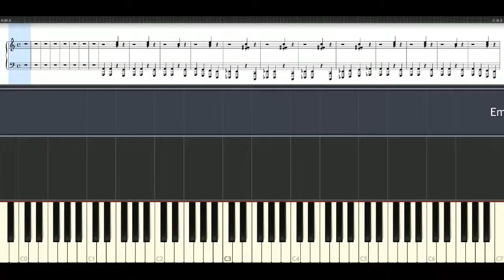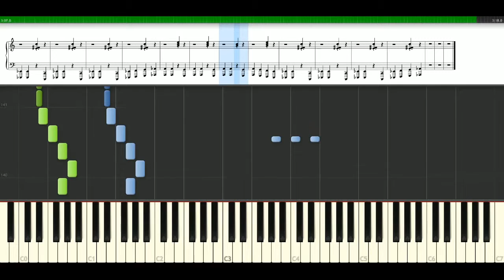Eminem - Guilty Conscince [Piano Tutorial] Synthesia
How to play a song with notes: Eminem - Guilty Conscince